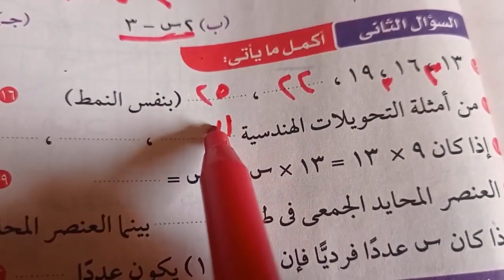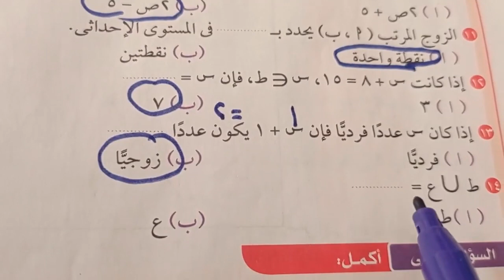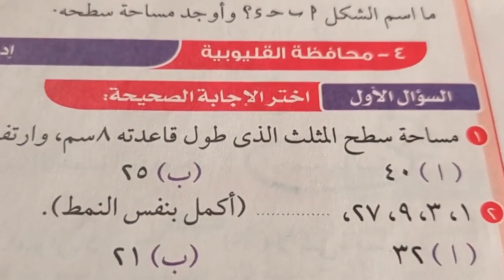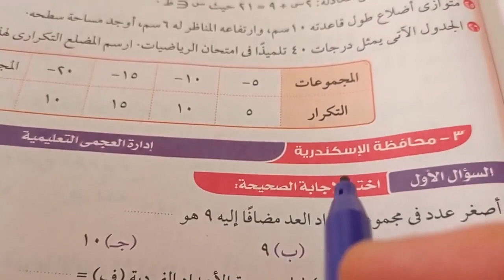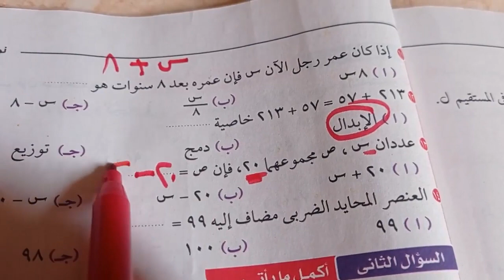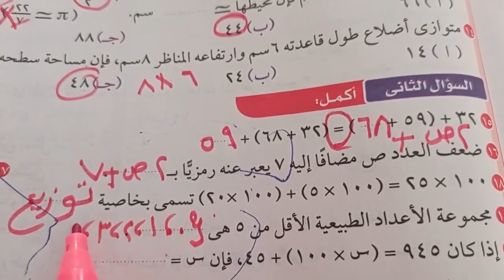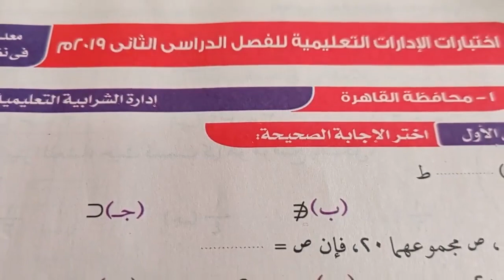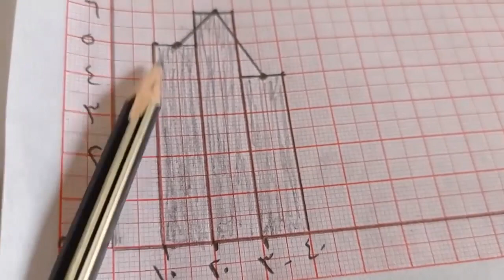مراجعة ليلة الإمتحان مادة الرياضيات للصف الخامس الإبتدائي الترم الثاني